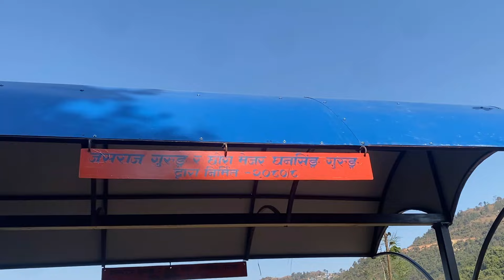family vlog/ baajey ko samjhana ma pratikshyalaya/ ratanpur/ udhgatan samaroha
sworgiya baajey ko yaad ma pratikshyalaya ra bajai ho haat bata gariyo udhghatan/ ratanpur thaprek village/ inmemoriesoflategrandfather